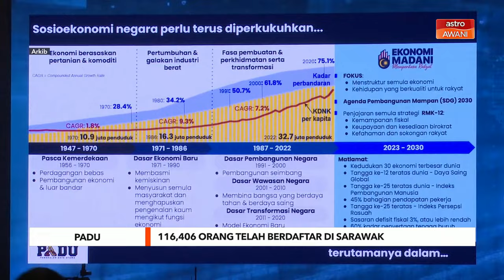116,406 orang telah berdaftar di Sarawak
116,406 orang berdaftar setakat 14 Januari di Sarawak

Setakat Ahad, seramai 116,406 warga Sarawak telah mendaftar maklumat masing – masing menerusi Sistem Pangkalan Data Utama (PADU).